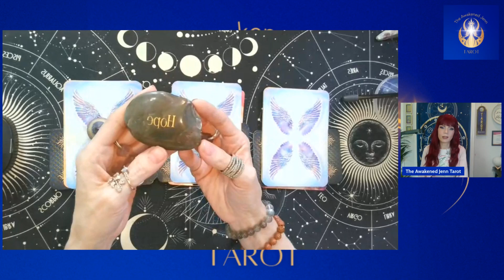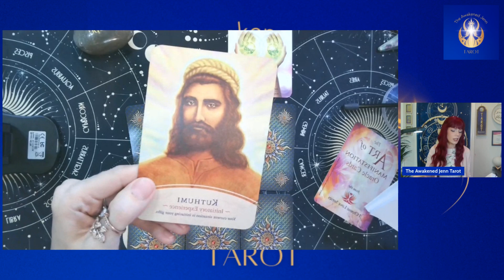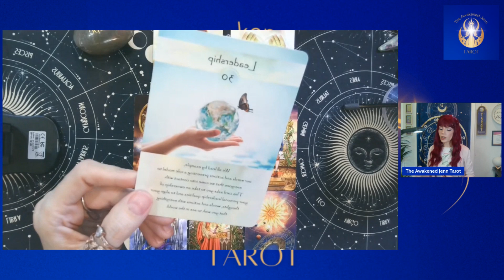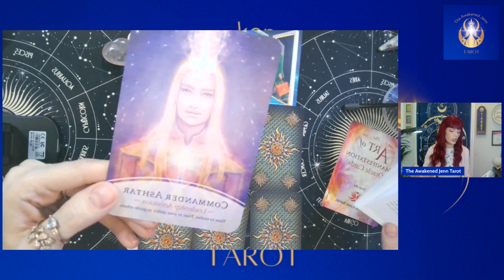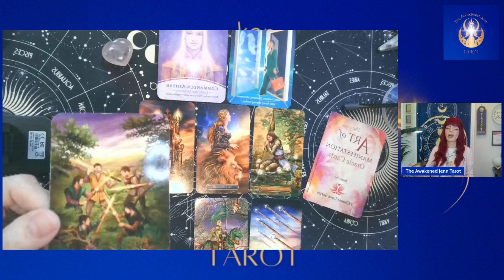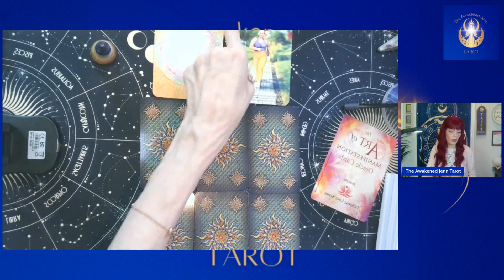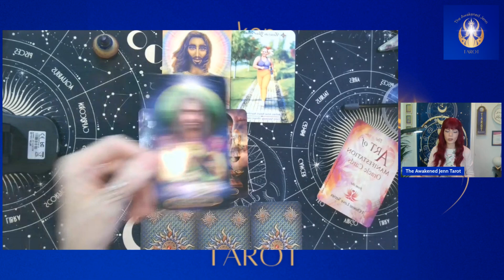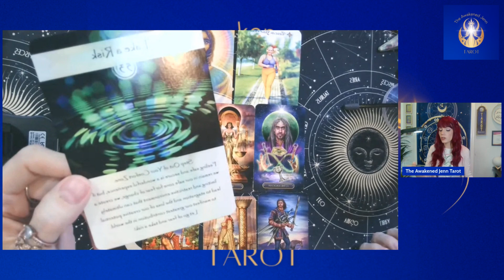"Which Angel Message Is Meant for You?" Pick Hope, Heart Healing, or Ascension! ✨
Welcome to our Pick-a-Card Angel Reading! 🌟 In this interactive message you decided which angel message is meant for you. Choose from Hope, Heart Healing, or Ascension and receive the guidance you need from the angels.

✨ Timestamps:
Hope: 04:32
Heart Healing: 17:19
Ascension: 27:10

Share your choice and experience in the comments below.